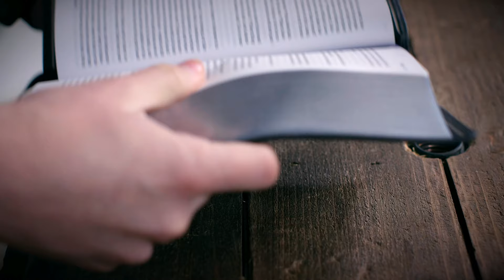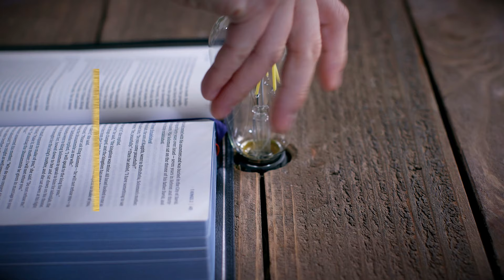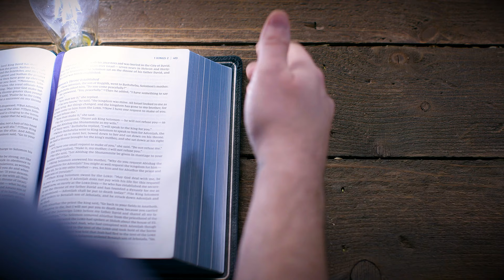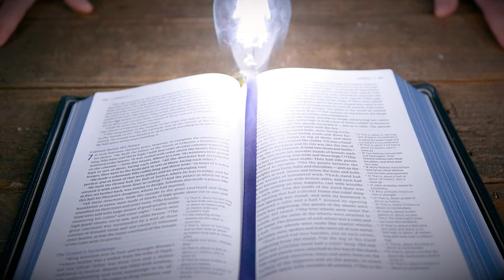2 Kings 18-20 | King Hezekiah | Bible Study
This Bible study devotional covers 2 Kings 18-20. In this passage, the half-hearted king, Hezekiah, rules Israel as a picture of her own divided loyalty to God

As always, we are committed to showing you how to see the good news of the Gospel in every passage of Scripture. In 2 Kings 18-20, we see that even when people like us are divided, Jesus is not. Jesus is wholeheartedly committed to the rescue of his people.